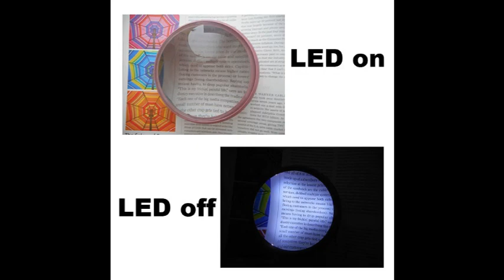Dome Magnifier With 3 LED Lights For Reading-1601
Dome magnifier with 3 LED lights for reading equipped with 2 section lighted switch, and dome magnifier with 3 LED lights for reading is made of shatterproof crystal clear magnifying acrylic lens designed for people with low vision, hobbyists and professionals.
SIZE: 10.5cm dia. X 5.36cm H
LIGHTED MAGNIFIER  LED LIGHTED MAGNIFIER LED READING MAGNIFIER